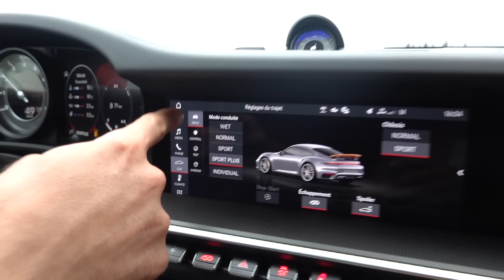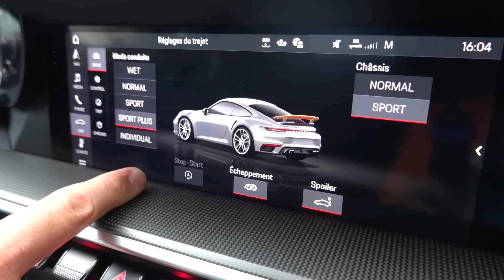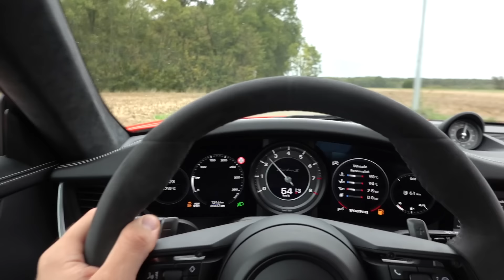J’AI FAIT VOMIR INOXTAG DANS MON MISSILE DE 700 CHEVAUX 🤢🤮 !! (C’ÉTAIT CHAUD)